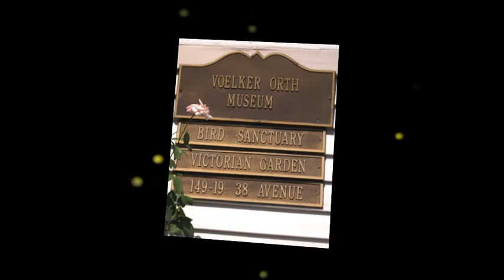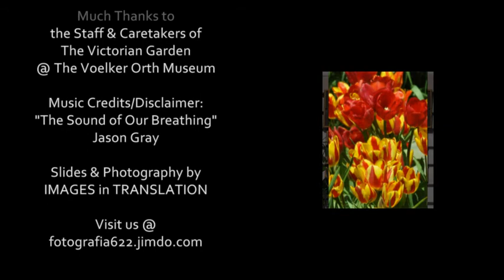Voelker Orth Victorian Garden, May 2013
IMAGES in TRANSLATION presents:
The Voelker Orth Museum's Victorian Garden in May 2013
Flushing, New York.

"And the Lord shall guide thee continually, and satisfy thy soul in drought, and make fat thy bones: and thou shalt be like a watered garden, and like a spring of water, whose waters fail not." -- Isaiah 58:11 KJV

Much thanks to the staff and personnel for the warm and pleasant accommodations :)

"The Sound of Our Breathing" by Jason Gray

Fotografia @ Matthew 6:22